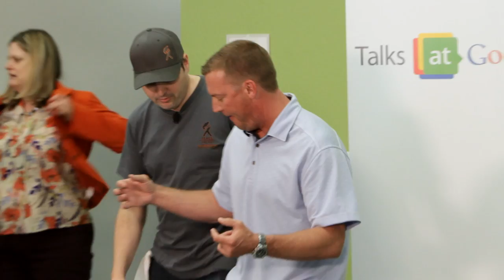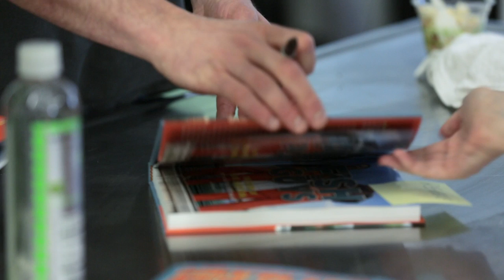Pike Place Fish Demo | Anders Miller & Bryan Jarr | Talks at Google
The Pike Place Fish Guys stop by the Googleplex for a cooking demonstration and a talk about sustainable seafood. You can find the book on Google Books and Google Play

From the publicist:

Forget the Space Needle. The true thrill of Seattle lies in Pike Place Market, where the world-famous, must-see, salmon-tossing Fish Guys have been enthralling and educating hordes of fans since 1965. The Fish Guys even inspired the bestselling business book FISH!, which has sold more than 1.4 million copies. In the Kitchen with the Pike Place Fish Guys serves up more than 100 savory seafood recipes and tips answering the most popular question the Fish Guys get: "How do you cook that?" It features a unique primer on sustainability, with inspiring words from the fishmongers who made Pike Place Fish entirely sustainable in 2011.

Located in the nation's oldest continually operating farmers' market, which draws ten million visitors each year, Pike Place Fish revives the lost art of selecting and preparing seafood. Home cooks will learn how to cook fish and seafood from the pros, including storage and easy cooking techniques, in addition to mouthwatering recipes like Thai Curry Mussels, Anders's Dungeness Crab and Bacon Quiche, Cajun BBQ Shrimp Skewers, and Coconut Maple Salmon. Ideas for entertaining friends (who will clamor for the Fish Guys' clambakes and paella parties) are showcased as well. Readers will easily discover why Pike Place Fish has become America's most recognizable name in the industry, selling 1.5 million pounds of spectacularly perfect seafood each year.

Capturing the fun, free-spirited yet seriously knowledgeable essence of these ambassadors of the sea, In the Kitchen with the Pike Place Fish Guys is the seafood cookbook that will bring a fresh feast of environmentally friendly, chef-quality meals to every home cook.